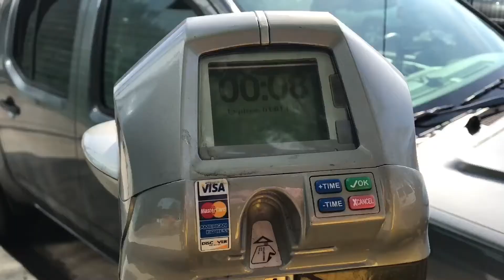VLOG: 💄Easy Everyday Makeup | 💋GRWM | For a day in Downtown Los Angeles & Thrift Store Shopping🛒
Get ready with me (in my car)💄🚘💋 for a day of thrift store shopping 🛒 & adventures to Downtown Los Angeles! 🌇 I’ll show you my morning makeup routine 🧖🏽‍♀️ and also make random commentary’s while I do my makeup in the parking lot of Home Depot. 🛠So don’t mind me randomly looking around at who’s by my car🤷🏻‍♀️😂

I’ll than take you on a journey to one of my fav thrift stops 🛑 in Los Angeles and after drive down the 5 fwy 🗺 to DTLA where we’ll see some sights and 🍦 scoop up some of our 🌸flowers 🌼 we use for our 🦄 Unicorn Headbands & Flower Mouse Ears. 🐭

Thanks again for watching and see you all at the shop! 🌈🚌💨🌻

🚌Weekly Shop Pop-Up Schedule💨

📌Thursday - Downtown Anaheim Farmers Market ✨11am-4pm✨ 📍205 Center St Promenade, Anaheim, CA 92805

📌Saturday - Buena Park Farmers Market ✨9am-2pm✨ 📍La Palma Ave & Stanton Ave, Buena Park, CA 90620